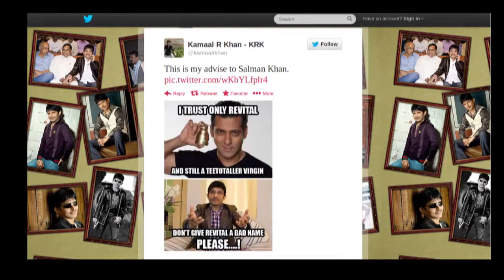KRK makes fun of Salman's 'virgin' confession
When Salman Khan's 'candid' confession with KJo certainly grabbed headlines, no one from B-town took a direct pot-shot at Salman, except for this man called Kamaal R Khan.